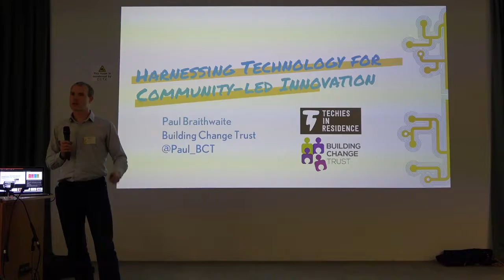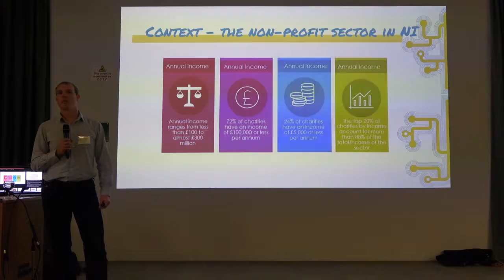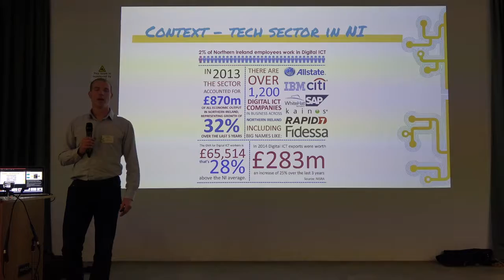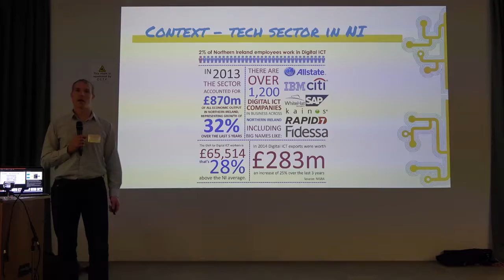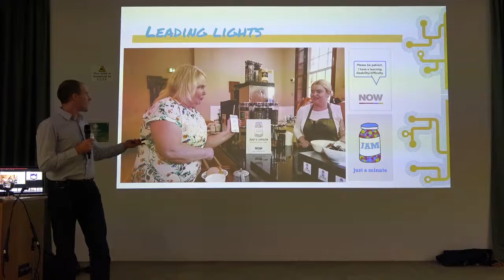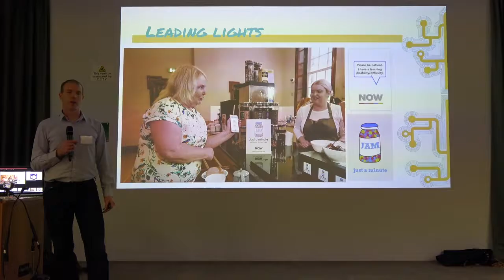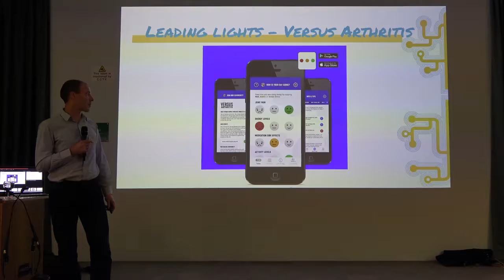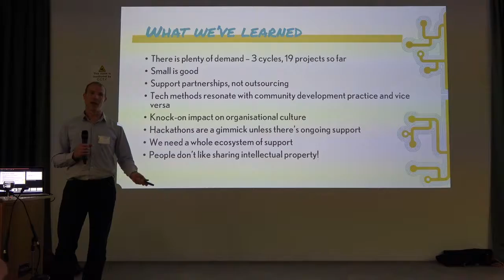Harnessing technology for community-led innovation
Paul Braithwaite, Building Change Trust